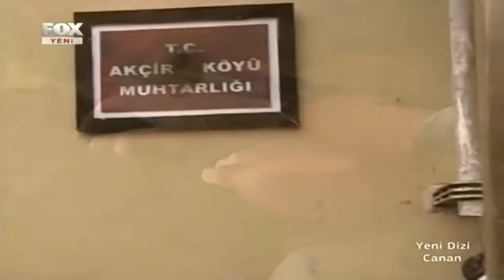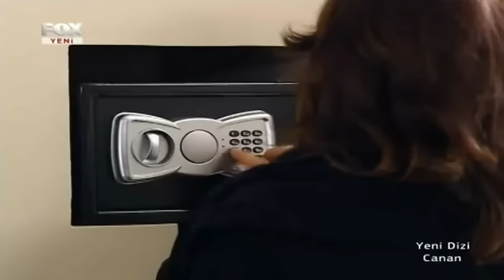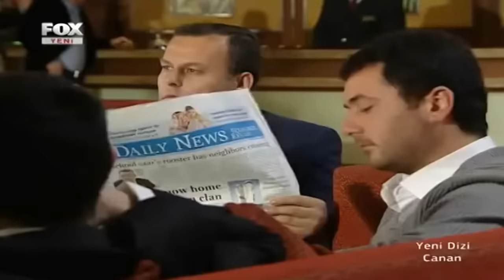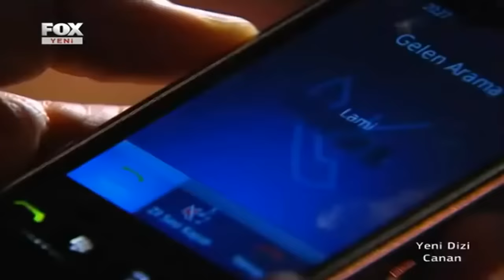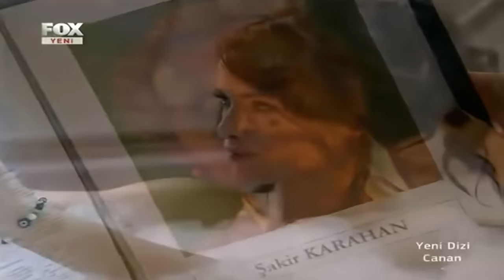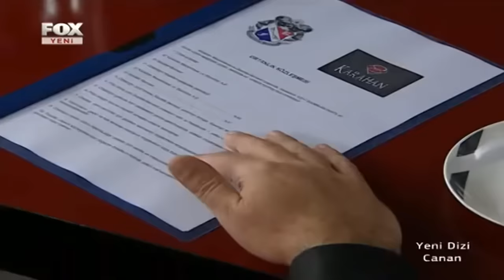Canan 1.Bölüm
Canan 1. Bölüm Özeti:
Peyami Safa’nın Aynı Adlı Eserinden Televizyona Uyarlandı… Yüreği acılarla kavrulmuş, gönlünde sevginin yerini kin ve intikam duyguları almış bir genç kızın büyüleyici öyküsü, Canan … Aşkını, onurunu, dostlarını, hayatta değer verdiği her şeyi kaybeden güzeller güzeli bir genç kız, yıllar önce çaresiz bir şekilde terk ettiği eve, bir prenses gibi döner ve yaşadığı dramın kahramanlarıyla yüzleşir… İzleyenlere gerçek yaşamdan kesitler sunarak, mesajlar verecek olan Canan, hafızalarda derin izler bırakacak etkileyici ve romantik sahneleriyle de dikkat çekecek… Dizinin birinci bölümünün özeti ise şöyle: Canan, küçük yaşta zengin bir aile olan Karahan’lar tarafından evlat edinilmiştir. Renknaz Karahan’ın küçük kızı Perihan, küçük yaşta geçireceği bir operasyon nedeniyle, bağışıklık sistemini güçlü tutması, hastalanmaması için evden dışarı çıkamamaktadır. Renknaz Hanım da kızına arkadaşlık etmesi için yoksul bir köyden alıp getirdiği Canan’ı evlat edinir. Canan için annesinden ayrılmak ne kadar zor olsa da Karahan ailesinin sevgisi ve şefkati ona bu yoksunluğu fazla hissettirmemiştir. Canan, en yakın arkadaşı Bedia ve öz kardeşi gibi sevdiği Perihan’la güzel bir çocukluk geçirir. Aradan yıllar geçer Canan çok güzel bir genç kız olur. Renknaz’ın yeğeni Selim, sempatisi ve güzelliğiyle herkesin ilgisini çeken Canan’a aşık olmuştur. Canan da bu aşka ilgisiz kalamaz. Ailesi ve çevresi bu aşkı onaylar ve onlara evlenecek gözüyle bakarlar. Ancak Canan, genç kızlığa adım attığı günlerin birinde büyük bir haksızlığa uğrar. Hayatının baharındayken, o çok güvendiği, ailem diye sarıldığı Karahan ailesi tarafından hem aşağılanır, hem de evden atılır. Bu haksızlığın faturası Canan’a istemediği bir adamla evlendirilerek ödetilir. Gencecik yaşında hayatı kararan Canan, uzun bir yaşam mücadelesinden sonra Karahan köşküne ve hayatından çıktığı insanların arasına yepyeni biri olarak döner. Zenginliği, gücü ve güzelliğiyle büyüleyici olan Canan, ona geçmişte büyük acılar yaşatan herkesin üstüne karabasan gibi çökecektir.